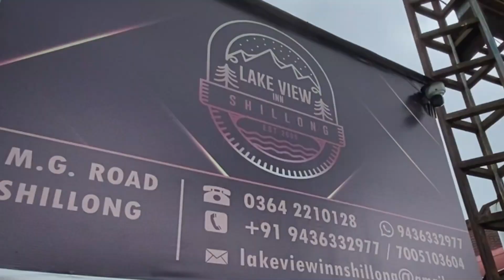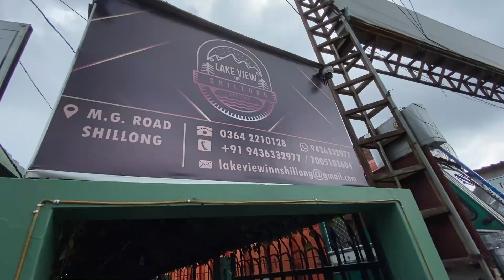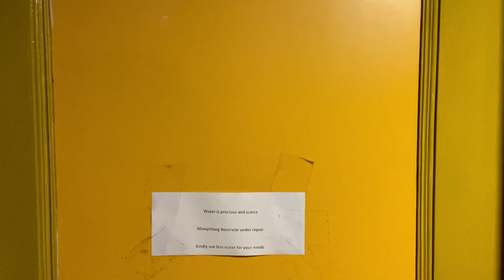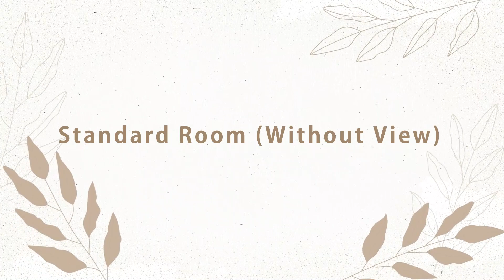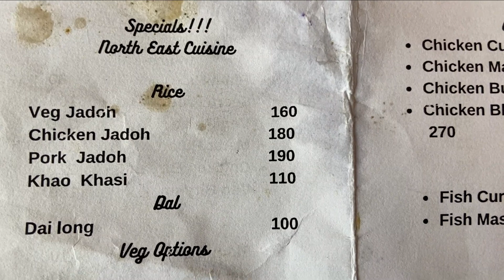Hotel near Shillong Police Bazar | Hotel Lake View Inn | Meghalaya Ep 7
Hotel Lake View Inn
M.G. Road, Police Bazar, Shillong, Meghalaya 793001
Besides Ward's Lake Shillong.

PLEASE 🙏🙏GIVE ME YOUR FEEDBACK I WOULD LOVE TO HEAR FROM YOU ❤️❤️.